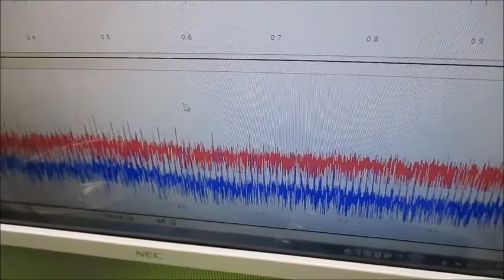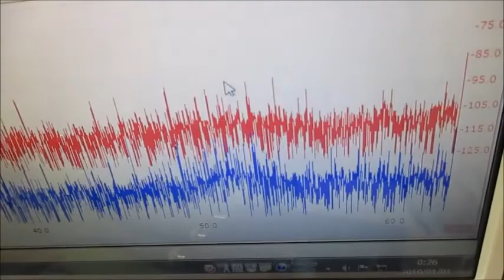超音波と表面弾性波（オリジナル超音波システムの開発技術） ultrasonic-labo